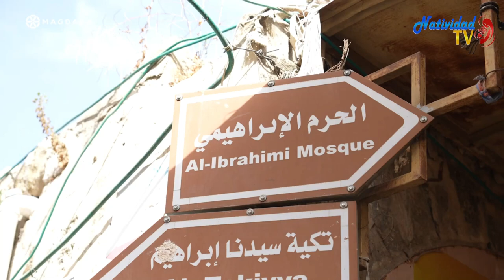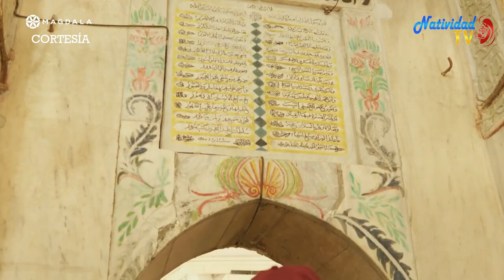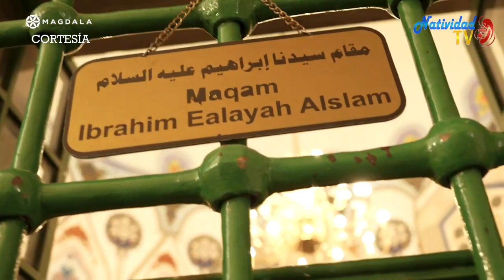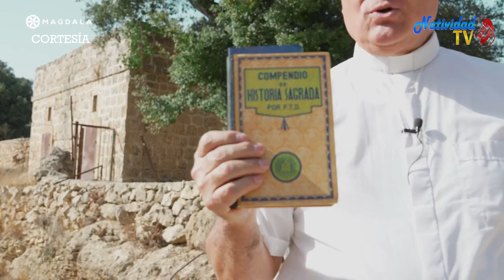Día 1: Los Patriarcas I Éxodo: Peregrinación de la Libertad | Magdala | Miércoles, 22/02/2023